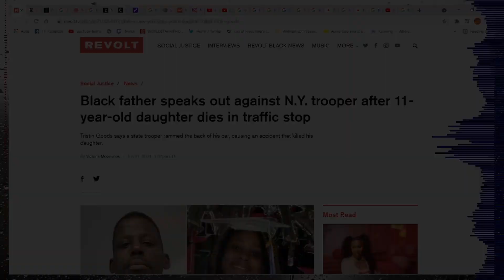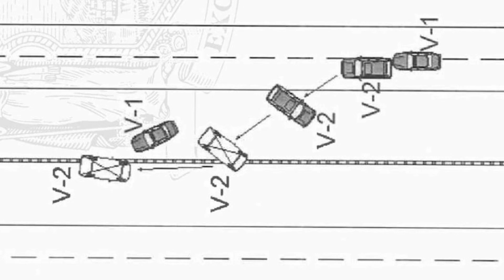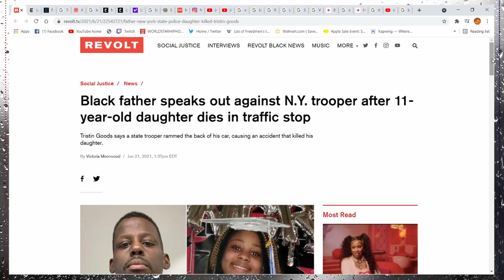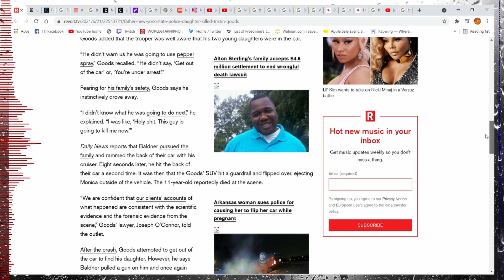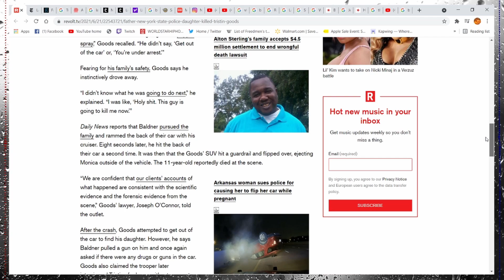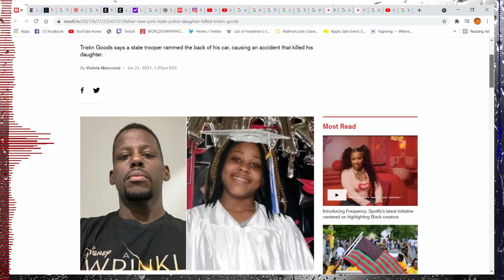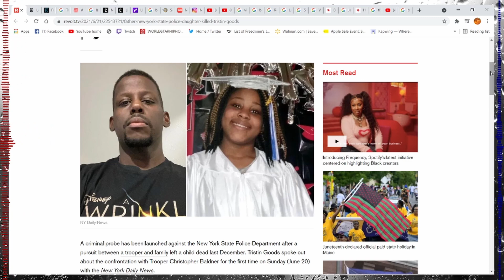New York State Trooper Christopher Baldner Killed 11 Year Old Monica Goods. Father speaks out!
New York State Police Trooper Christopher Baldner killed a little girl on December 22nd of last year by ramming the SUV she was riding in at high speeds until the driver lost control and hit a guardrail causing it to flip over. 11 year old Monica Goods of Brooklyn was ejected from the vehicle and died at the scene. The New York State Police issued a press release blaming Monica' father Tristan Goods for her death. Trooper Baldner remains gainfully employed without consequences.

    What started as a stop for speeding, for which Tristin Goods denies, turned chaotic after Tristin Goods asked for the supervisor and Trooper Christopher Baldner came back and began pepper spaying the entire car which included Tristin Goods with his wife April and two daughters, 11-year-old Monica and 12-year-old Tristina. After being pepper sprayed her drove off. The Trooper pursued and rammed him twice causing a wreck and death of his daughter.

Along with this we found a story of two Black Lawmakers who are suing the NYPD. State Senator Zellnor Myrie and Assemblywoman Diana Richardson say they were assaulted and pepper-sprayed by the police during last year’s Black Lives Matter protests.
We discuss.